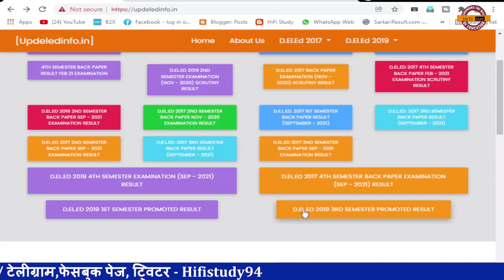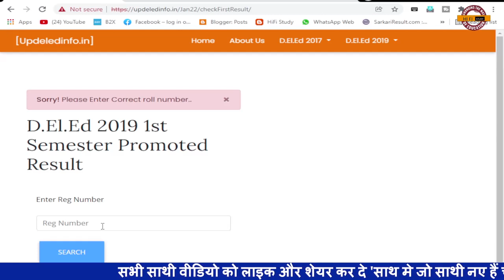UP DELED 1st And 3rd SEMESTER RESULTS 2022 | डीएलएड 1st और 3rd सेम का रिजल्ट